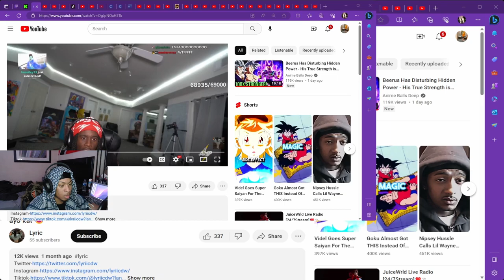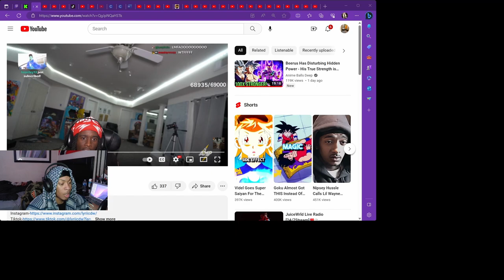Whereisflip REACTS To Kai Cenat’s Turbulence Clip.. 😭😂